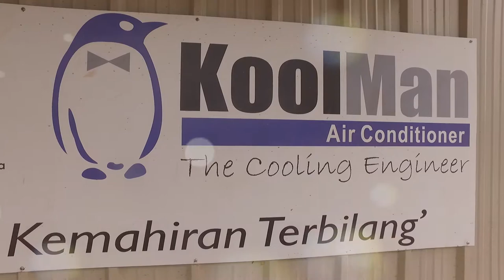FINAL MONTAJ ILPKBPP NEW